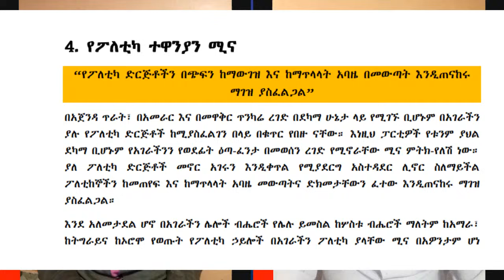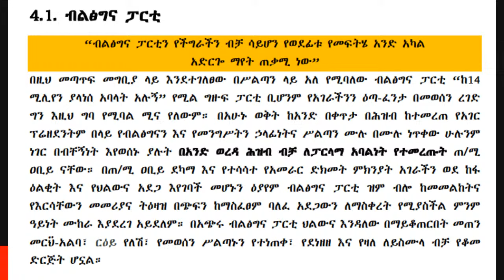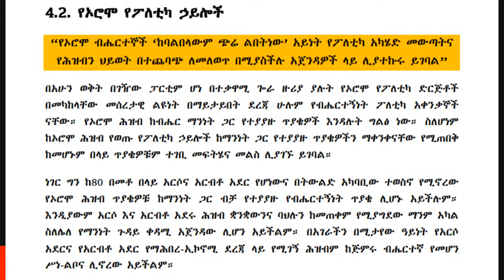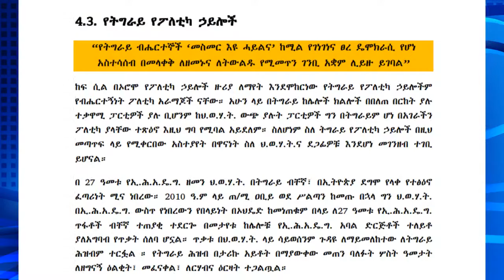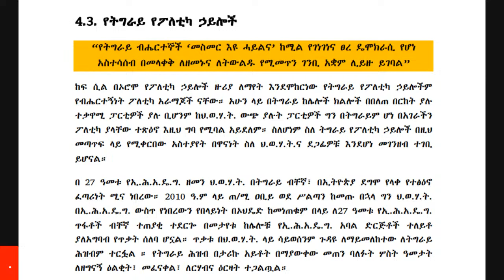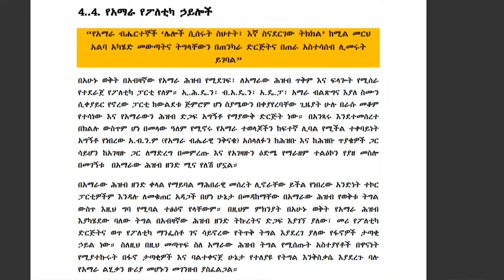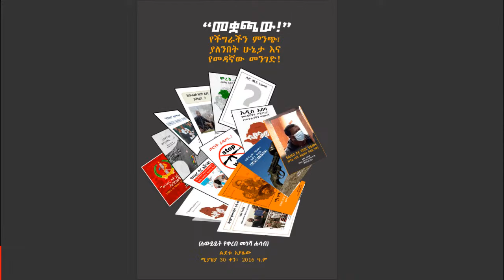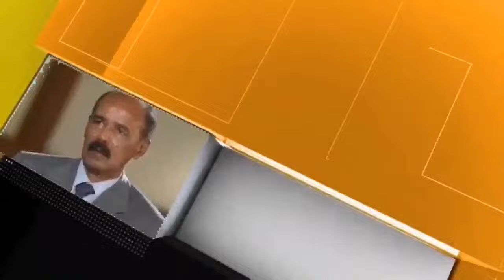ORBIT DAILY- የኢትዮጵያ ችግሮች መውጫ መንገድ በልደቱ አያለው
የኢትዮጵያ ችግሮች መውጫ መንገድ በልደቱ አያለው
zehabesha 12 | ethio 360 | abay news | amharic news | cnn | ethio 360 media | ethiopia: ሰበር ዜና | esat news | ems eletawi | ethiopia: ሰበር ዜና | esat news | ems eletawi | mesay mekonnen | anchor media |

Orbit Media Outlet - OMO is an independent media outlet that provides news and analysis on Ethiopian politics, social, and economic affairs. The channel is dedicated to providing accurate and unbiased information to its viewers. With a team of experienced journalists and analysts, OMO covers a wide range of topics, including the latest developments in Ethiopian politics, social issues, and economic affairs. The channel’s mission is to provide its viewers with a comprehensive understanding of the issues that matter most to Ethiopians.